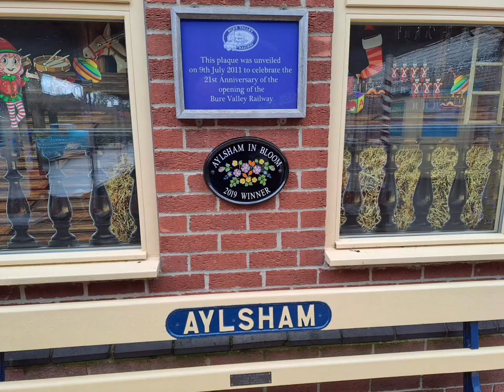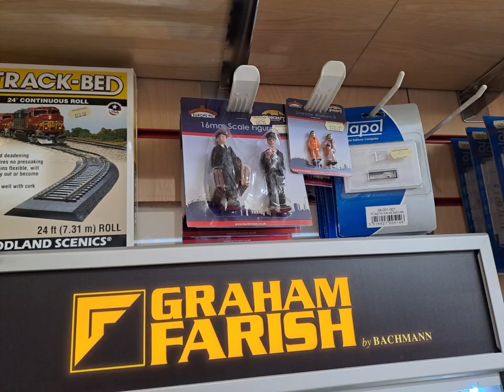Bit more of Bure and a teaser for the next video